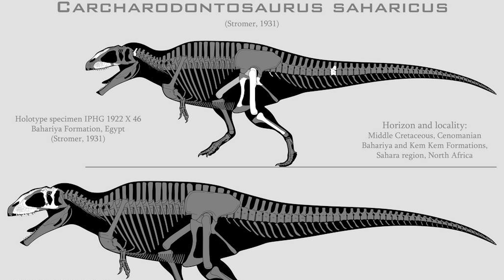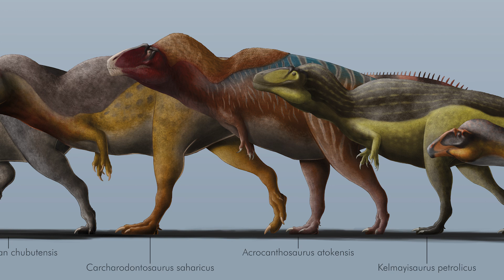Carcharodontosaurus: The Scary 'Shark Toothed Lizard' Bigger Than a T-Rex | Dinosaur Documentary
In today's video, we will be examining the life, habits, evolution and habitat of Carcharodontosaurus, exploring not only how it lived, but also how it was brought to the attention of scientists in the first place. Join us as we take a trip through time back to the Cenomanian stage of the Late Cretaceous, to the floodplains of North Africa to discover Carcharodontosaurus - one of the largest theropod dinosaurs ever to walk the Earth.

0:00 Intro
2:19 What Exactly Was Carcharodontosaurus?
4:52 How Was Carcharodontosaurus Discovered?
8:27 How Did Carcharodontosaurus Live?
11:41 Where Did Carcharodontosaurus Live?
15:48 The Carcharodontosaurus Family
17:58 Outro